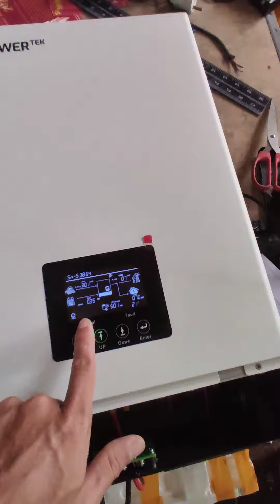pin lithium ion 48V 280 ah chỉ 40tr